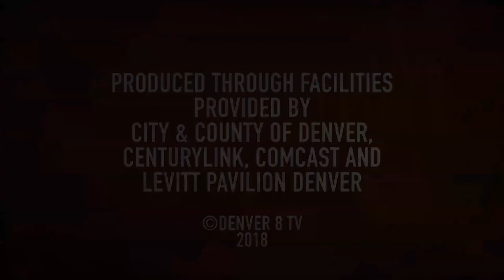Live@Levitt - Shiners Club Jazz Band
If you dig old-time jazz, swing, blues, roots music and the like, then you will appreciate the Shiner's Club Jazz Band.